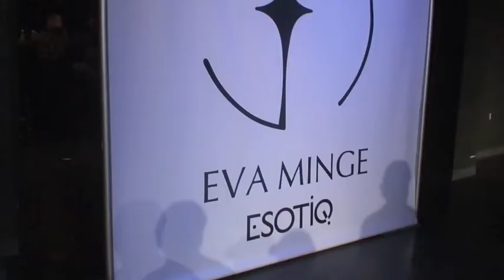Eva Minge Wiosna 2012 pokaz mody, interview Fashion Week Nowy York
Kasia Bosne rozmawia z Eva Minge w NY 2012 Wiosna (Spring) Fashion Week

WHO IS EVA MINGE THIS SEASON?

Eva Minge Polish native fashion designer stays true to herself presenting Spring/Summer 2012 collection in Hudson Hotel during New York Fashion Week.

Her new Esotiq Spring/Summer line staples a dynamic and inspiring new beginning.  In the season full of ladies of their finest clothing Eva adds fresh takes of luxurious touches of my classic favorites. It was all about the fabulous. Where less is more!

This Spring for Eva is about capturing the essence to pursuite of elegance for well dressed woman with grace and an air of confidence, so your presence is known in any room.  As every woman knows best its always about finding an updated classic, covetable, hard-to-get pieces that's subtle enough to save but statement making to capture the moment. Her mix of cream and black colors with delicate touch of gold, high quality fabrics and zippers unfolds in variety of styles and additional swimsuit edition.

I celebrated her fashion and was part of this exciting event.  Bravo Eva!

If you enjoyed this video, read the rest of the article

Boutique on 57
12 West 57th Street, Suite 807

BUILD YOUR DREAM CLOSET ONE SALE AT THE TIME!